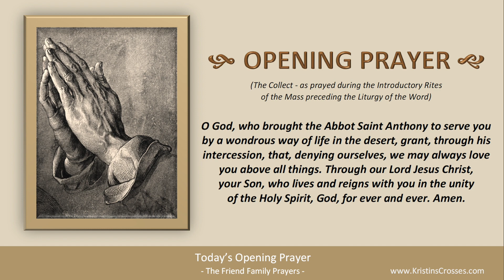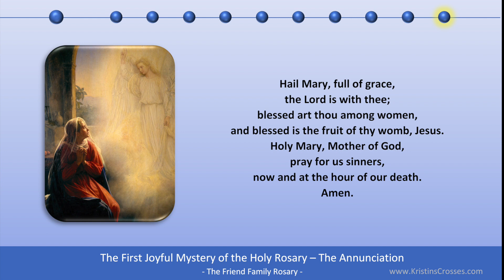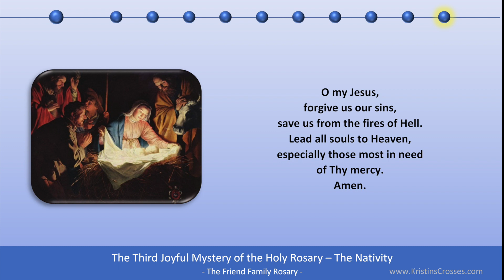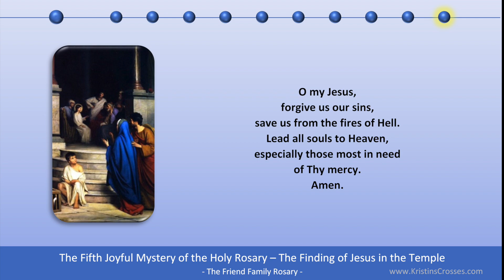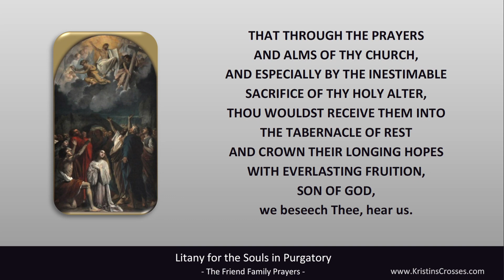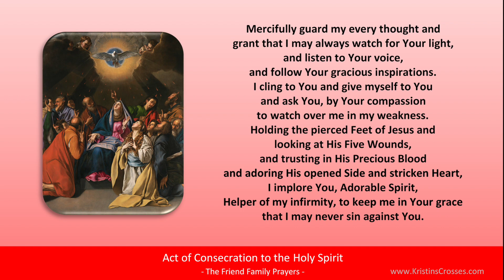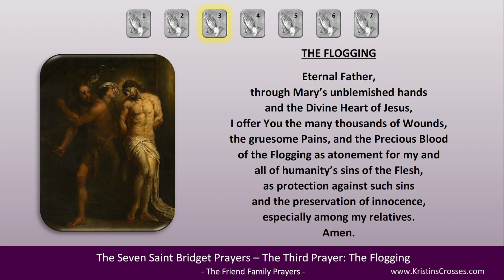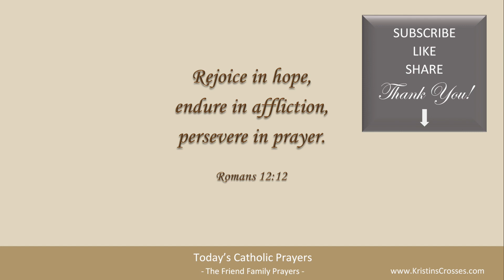Gospel-Rosary-Prayers 🙏Today's Catholic Prayers - Monday, January 17, 2022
Pray with us! Prayers for Monday, January 17, 2022. The Memorial of Saint Anthony, Abbot.

Together in Prayer!
00:00 TODAY'S CATHOLIC PRAYERS 1/17/2022
00:13 Today's Devotions
00:26 Today's Opening Prayer
00:56 Today's Gospel Reading
02:03 Today's Gospel Reflection
03:28 Today's Rosary - Joyful Mysteries
22:58 List of Today's Prayers
23:09 Litany for the Souls in Purgatory
31:55 Prayer for All Souls
32:42 Angelus
34:32 Prayer to St Joseph by Pope Francis
35:16 Act of Consecration to the Holy Spirit
36:53 Prayer for the Seven Gifts of the Holy Spirit
38:51 Twelve Year Prayer
49:58 Concluding Prayer